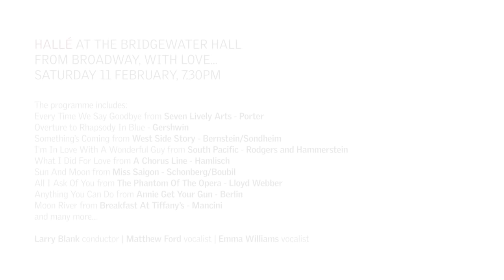The Halle Conductor Larry Blank on 'From Broadway, Wi h Love '